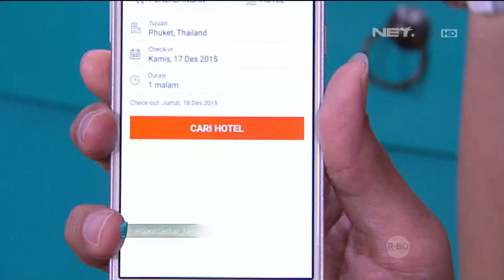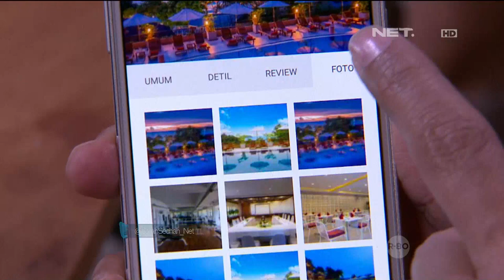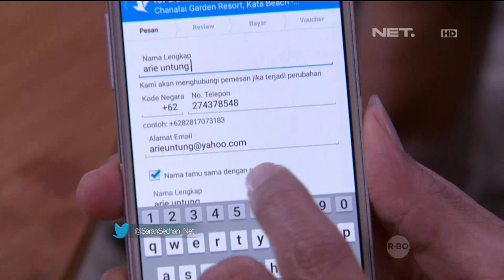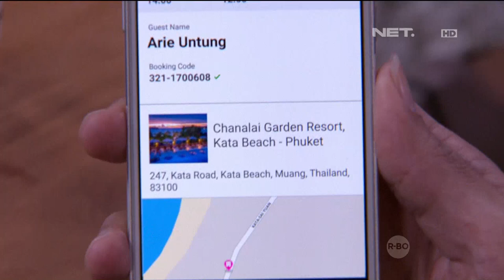Solusi Cepat Booking Hotel ala Fenita Arie dan Arie Untung - Sarah Sechan 28 Desember 2015